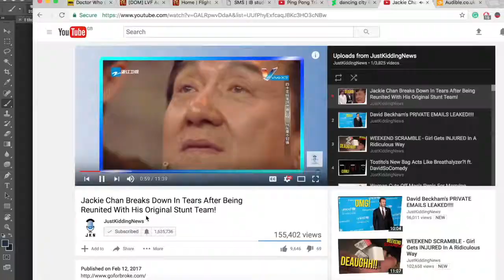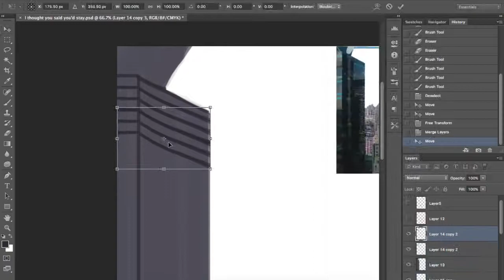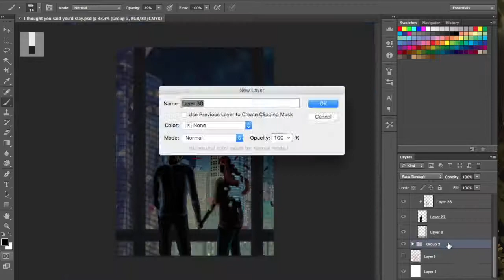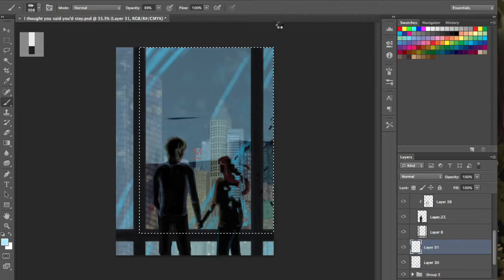I thought you said you'd stay...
Quick speed-ain't before I get back to drawing commissions...
Still a lot that needs to be fixed in this drawing... but oh well.

Music from Bensongs